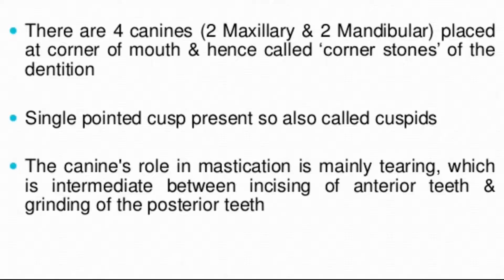Morphology of Permanent Maxillary Canine